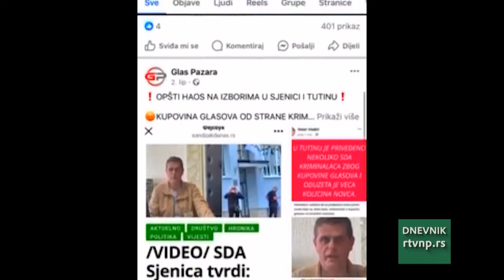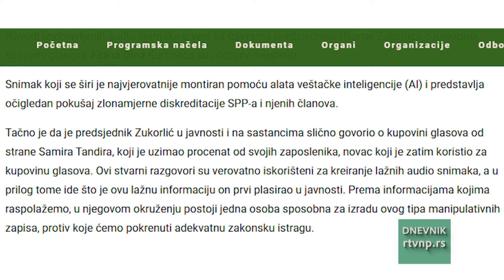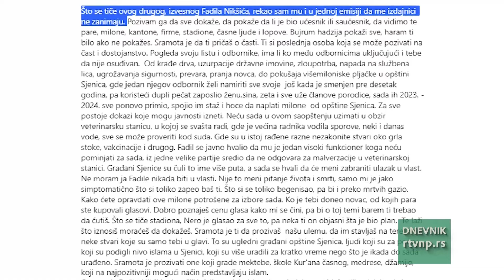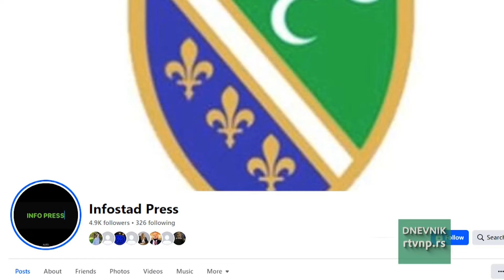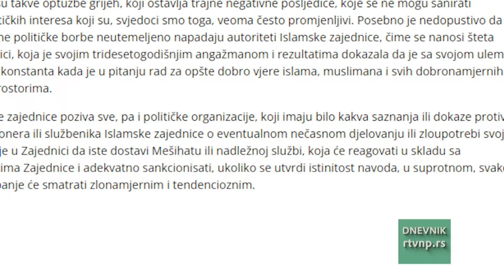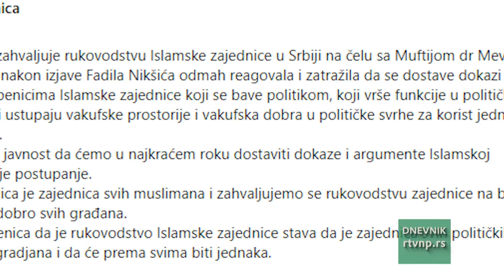Postizborna kriza u Sjenici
Postizborna kriza u Sjenici ovih dana značajano je zakomplikovana objavljivanjem novih audio snimaka o kupovini glasova u toj sandžačkoj opštini od strane SPP-a i Dina Kurtovića. Reagovala je i Islamska zajednica nakon tvrdnji Fadila Nikšića da se u Senici određeni imami i službenici bave politkom, vrše funkcije u političkim strankama i ustupaju vakufske prostorije i vakufska dobra u političke svrhe za korist jedne političke partije.